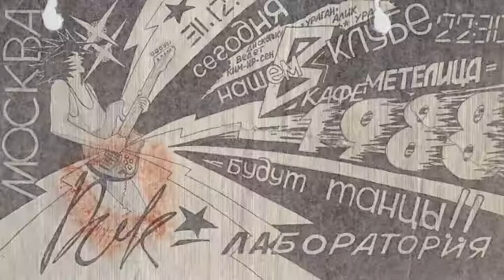Янг Ганз С Новым 1993 годом 😎 бисексуальные медсестры, скорая помощь и как надо есть пиццу...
С Новым 1993 годом 😎 бисексуальные медсестры, скорая помощь и как надо есть пиццу... 🤯🤯🤯 Первый канал 🥶 у Юрия Айзеншписа дома
Подарок от автора всех Хитов группы "Янг Ганз"  всем любителям рок музыки во всех ее проявлениях и мотофанатов ✊🏻✊🏻✊🏻
Неизданный альбом 1996 года группы "янгGUNZ" -🔥🔥🔥 "It's only РокнРолл" 🔥🔥🔥
Запись осуществлена на студии " Обезьяна с Гранатой" 🙈🙈🙈🎸🎸🎸
Оранжировка и запись в новом составе группы, вокал -Ян Чумаков, Гитара- Евгений Бондаренко, ударные - Сергей Булочкин, басс - petrgunzmaltsev 😀😀😀🤘🏻🤘🏻🤘